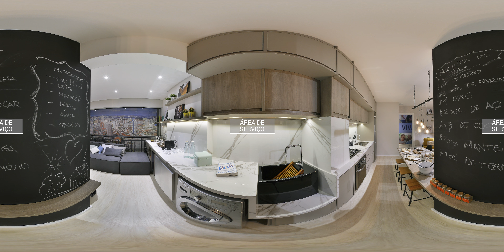Vìdeo 360° | Vitacon - Vita Ipiranga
Vídeo 360° do decorado Vita Ipiranga, desenvolvido pela Sferica Tour Virtual 360°.